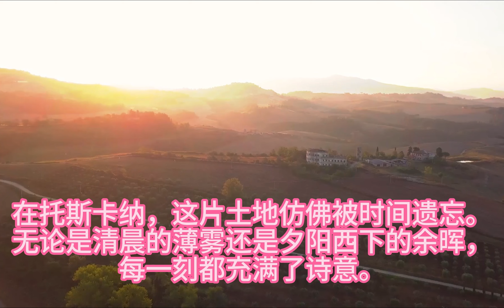意大利托斯卡纳之旅Journey to Tuscany, Italy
托斯卡纳，位于意大利中部，以其壮丽的自然景观和丰富的历史文化而闻名于世。这片美丽的土地以连绵起伏的山丘、广袤的葡萄园和古老的村庄而著称，是无数艺术家和作家的灵感源泉。佛罗伦萨是托斯卡纳的文化中心，这里是文艺复兴的发源地，拥有众多世界著名的艺术作品和建筑，如米开朗基罗的“大卫”和布鲁内莱斯基的圣母百花大教堂。

托斯卡纳不仅是文化和艺术的圣地，还是美食和美酒的天堂。这里生产的葡萄酒，如基安蒂和布鲁奈罗，享誉全球。当地的美食同样令人垂涎，包括手工制作的意大利面、新鲜的橄榄油和各种传统的意大利菜肴。

无论是漫步于古老的街道，还是在乡间小道上骑行，托斯卡纳都能让人感受到时间的静止和生活的美好。这里的每一寸土地都充满了魅力，等待着游人去探索和体验。